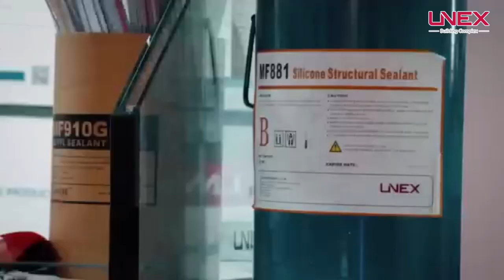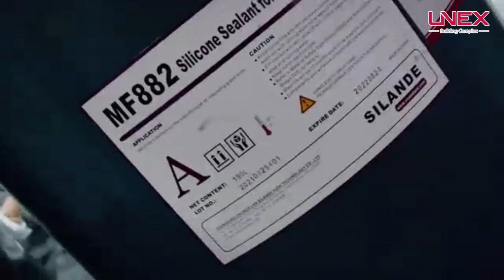4TH Iran Glass Show